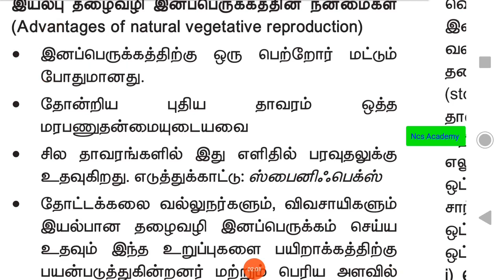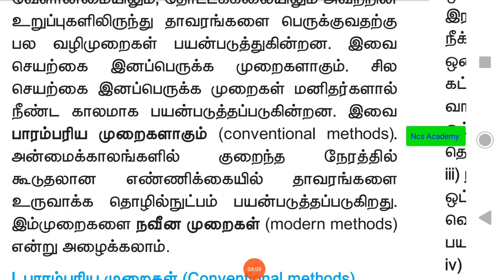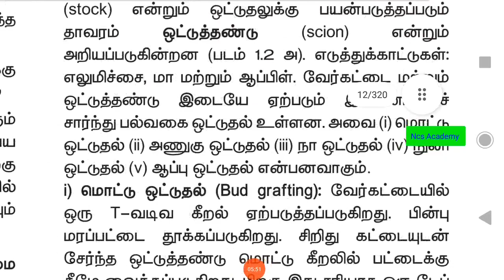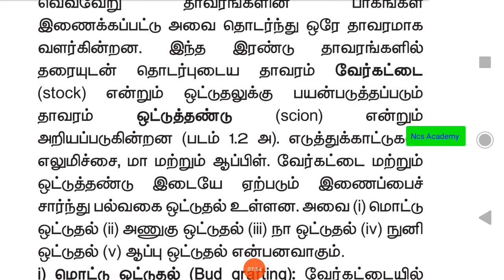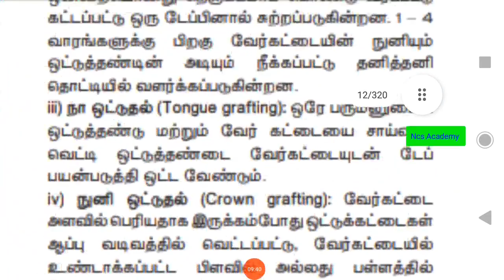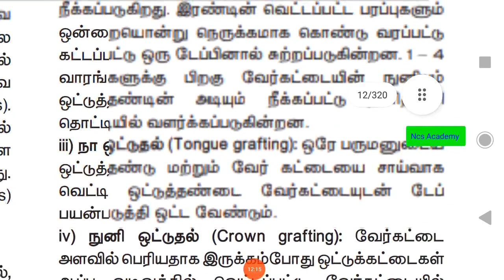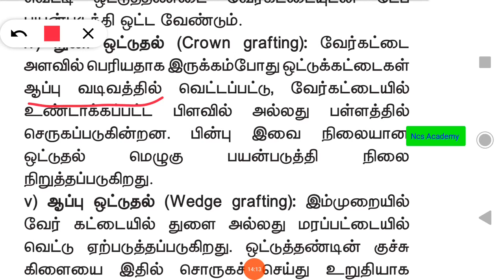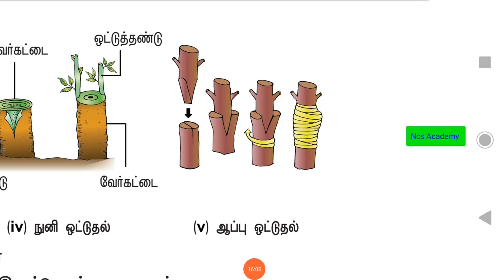BOTANY QUESTIONS AND ANSWERS FROM CHAPTER 1 PART 2 / NCS ACADEMY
Hello everyone, NCS ACADEMY
Welcome to NCS ACADEMY,
This video contains government examination questions and answers from the chapter 1 of #12 STD Botany . this video is useful for students.